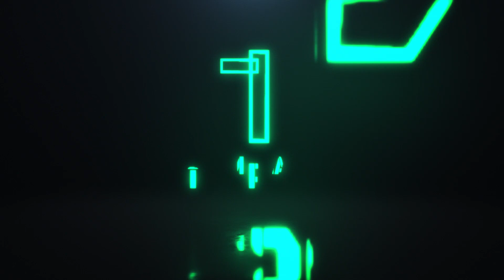Earleaf Acacia Flower Season - Sand Dunes - Phan Thiết City - Bình Thuận Province - Central Vietnam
Earleaf Acacia Flower Season starts from the end of December & the beginning of January (New Year's Eve)
The White Sand Dunes - Phan Thiết City - Bình Thuận Province - Central Vietnam